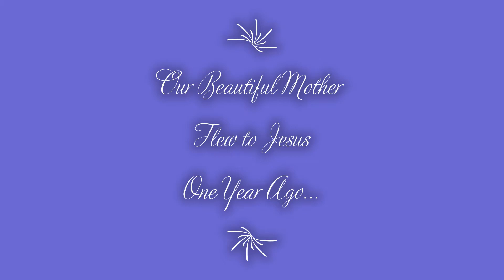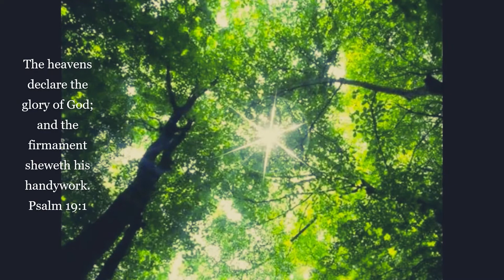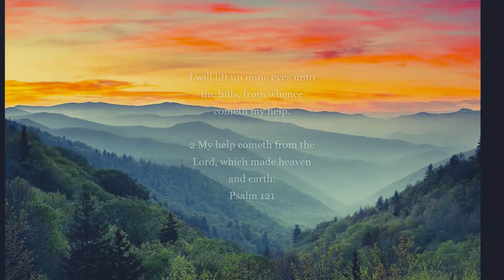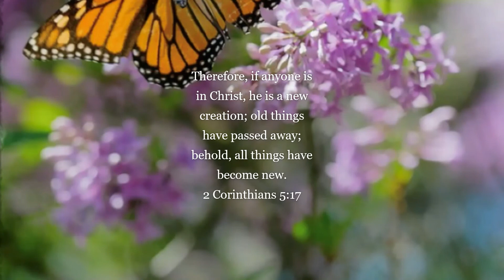Our Mom - The Life of a Beautiful Soul...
One year ago our precious mom flew to Jesus. There are no words to express what a glorious meeting that must have been and though we miss her terribly, I know without a doubt she is happy and healthy and experiencing joy beyond imagination because she's with her Lord!  Love You Mommy...
Untitled Hymn (Come to Jesus) Copyright Clumsy Fly Music c/o Word Music